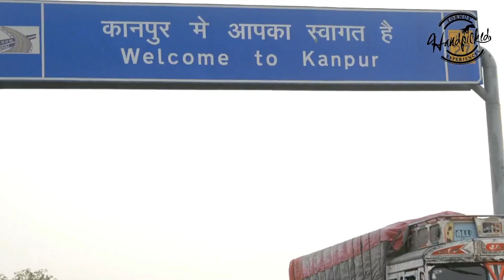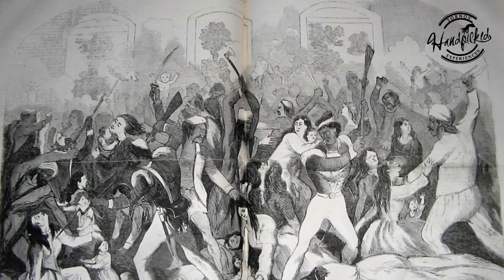Revisiting Cawnpore of 1857 - Kanpur Mutiny Tour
Believed to have been settled by an ancient Hindu king, referred as Kanpur, the area was of little significance till about 1765. By the treaty of Faizabad, in 1775, the East India Company engaged to supply a brigade for the defence of the frontier of Oudh, and Cawnpore was selected as the station for the forces, with a subsidy being paid by the protected country (Oude) for the maintenance of the troops. Subsequently, in 1801 Lord Wellesley commuted this payment for the surrender of the district to the company’s territory, thus it gained an important barrier against the threatened invasion of the south, from Kabul and Afghanistan. Cawnpore immediately rose into one of the most important of the company’s garrisons.

Cawnpore Cantonment, that was quite distinct from the native city, was spread over an extent of six miles, in a semicircular form, along the banks of river Ganges. Hundreds of colonial bungalows, residences of British officers, standing midst well laid gardens, interspersed with forest trees. The barracks of the troops, with a separate bazaar for each regiment were a treat to ones eyes. The breadth of Ganges at Cawnpore, in the dry season, is about five hundred yards, but when the rains filled it up, its bed stretched more than a mile.

On this very exclusive curated tour – ‘Revisiting Cawnpore of 1857’, we take you through the areas that were the focus of the siege. We try and understand, how this bloodiest siege progressed to a conclusive end, when General Havelock freed Cawnpore of the shadows of the rebels.